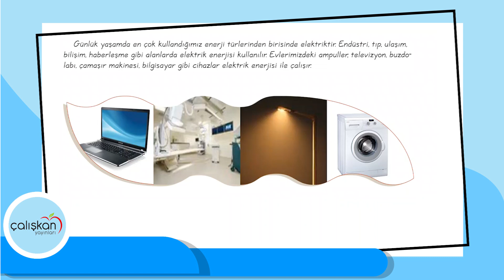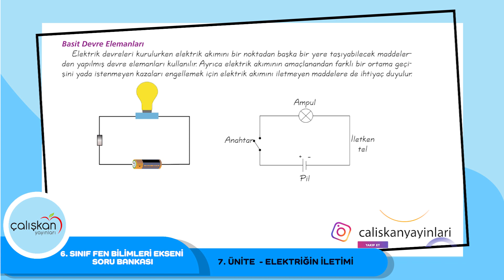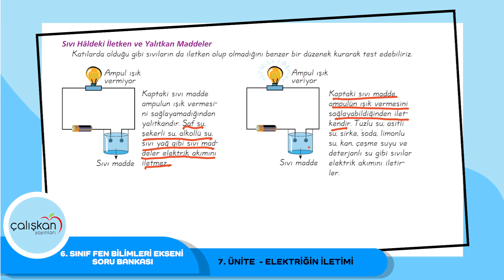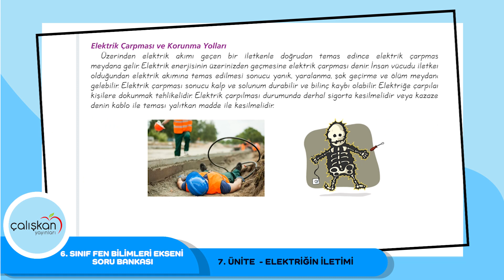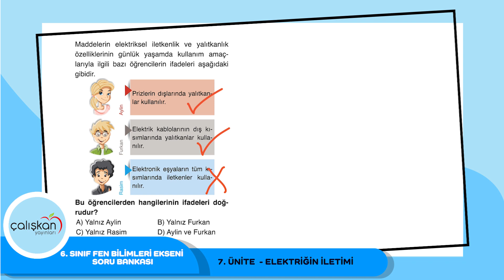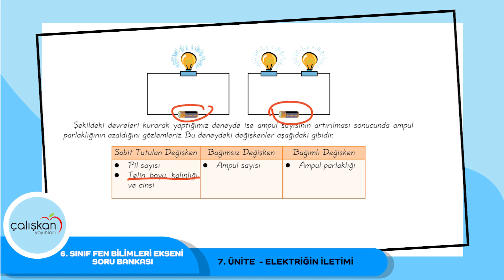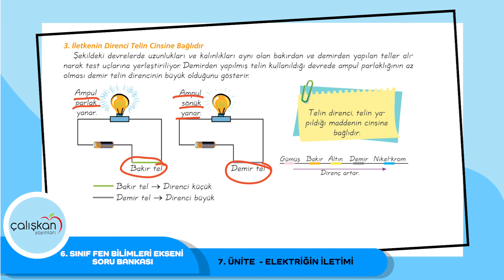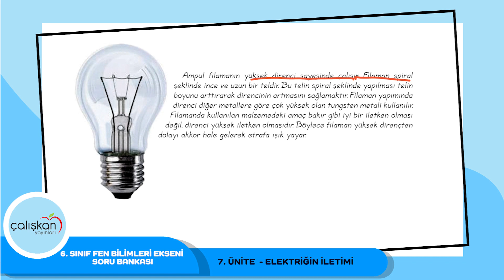6. Sınıf Fen Bilimleri | 7. Ünite Elektriğin İletimi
6. Sınıf Fen Bilimleri  | 7. Ünite Elektriğin İletimi